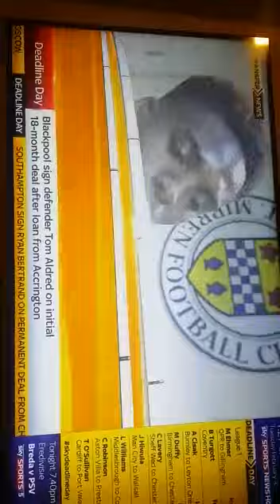Emmanuel Kolade Sonupe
Football  Contact